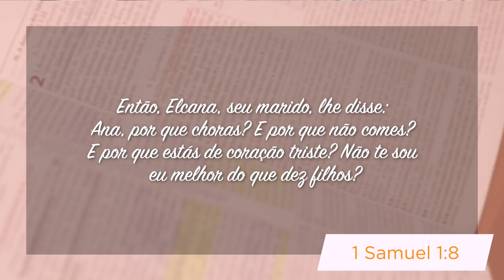Minutos de Esperança | Por que Choras?